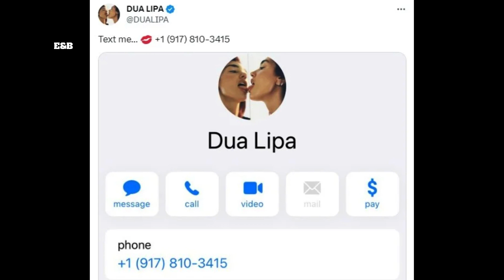BREAKING UP WITH HER BOYFRIEND, DUA LIPA SHARED HER PHONE NUMBER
Dua Lipa, breaking up with the French director Romain Gavras, who is 14 years her senior, has caused confusion. The famous singer drew attention by sharing her phone number along with the message "Text me."